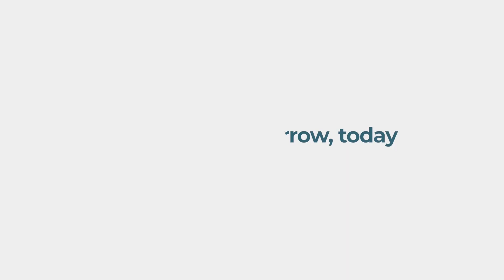Career Guidance and Development, Day 2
Career Guidance Sessions from our parents sharing about various professions and skills required in the market place.